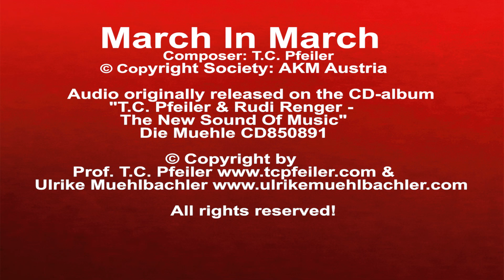March In March (UNTEXTIERT), composed by T.C. Pfeiler Hammond B3 Copyr. Soc.: AKM Austria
March In March (UNTEXTIERT)
Composer: T.C. Pfeiler
Lyricist: instrumental
© Copyright Society: AKM Austria

Recorded 1988 at Die Muehle Sound Recording Studio, Seekirchen , Austria
Audio originally released on the CD-album "The New Sound Of Music", Die Muehle CD850891